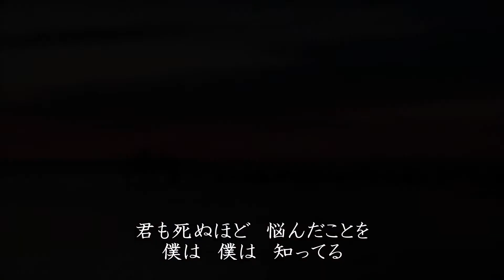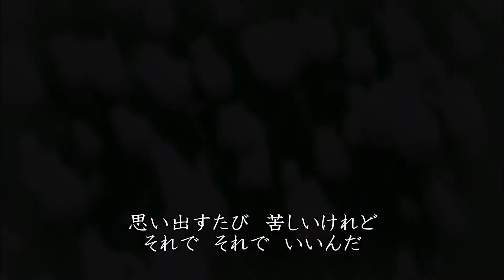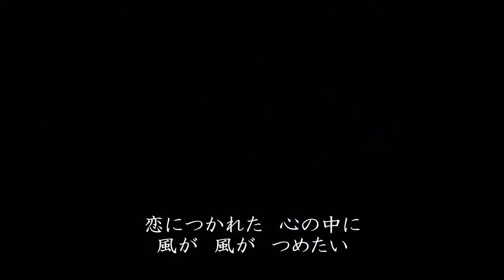西郷輝彦 青い落葉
西郷輝彦の　真夏のあらし　ｺﾞｰﾙﾃﾞﾝﾃﾞﾗｯｸｽより、　"青い落葉"　です。
作詞:水沢圭吾　作曲:山崎正清　編曲:高橋五郎　台詞:八坂裕子